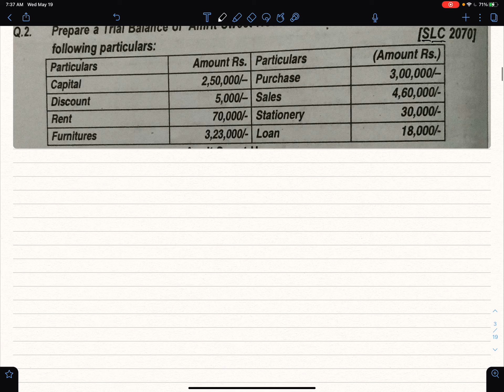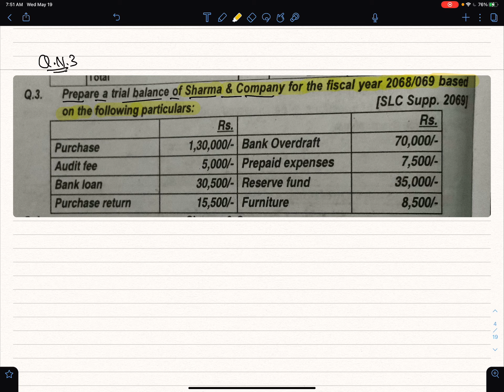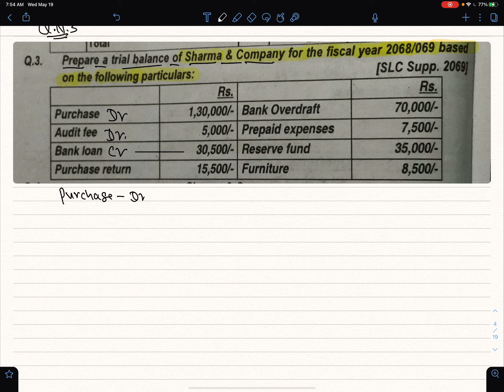Class 10|Accounts|Unit 5|Concepts Of Trial Balance & It’s Format|Exam Type & Past Questions|NOS